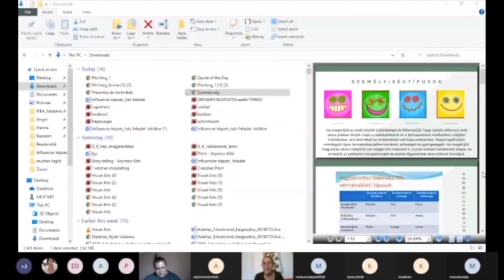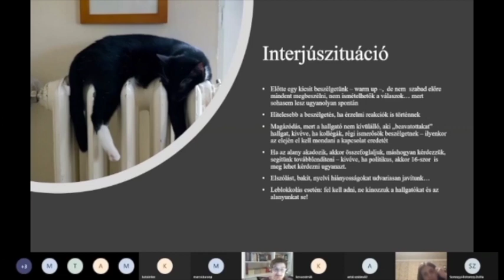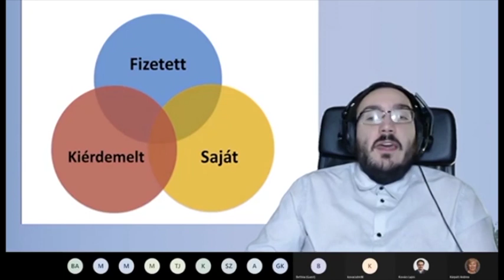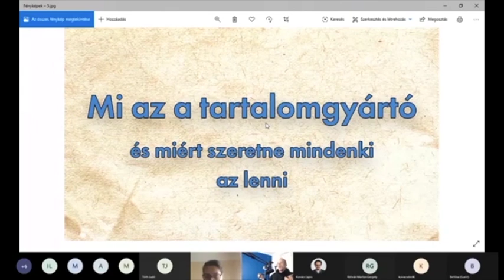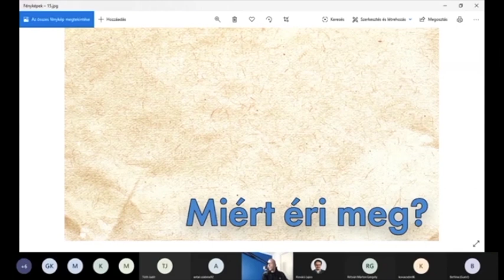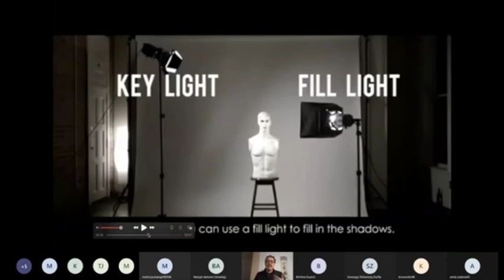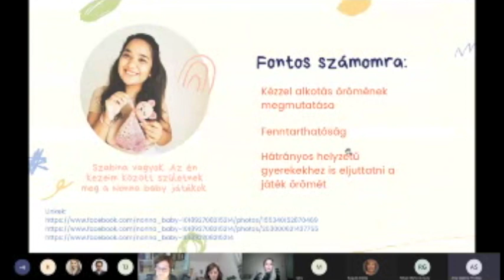AMASS_Roma influencer képzés - összegzés